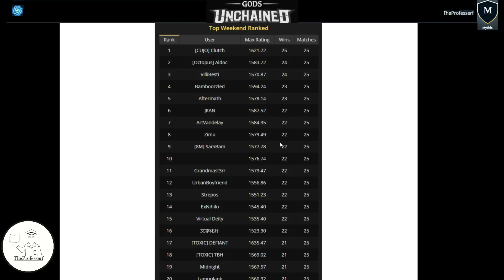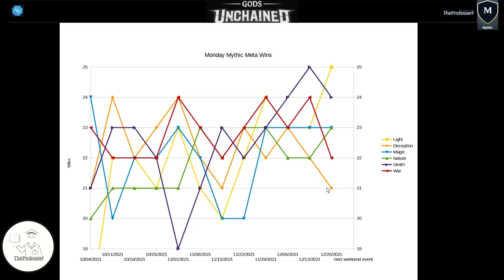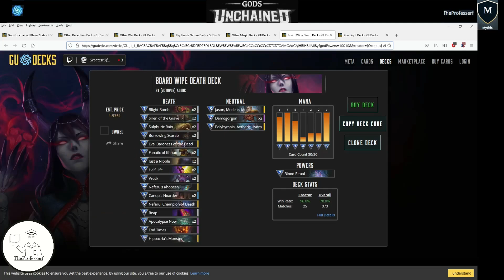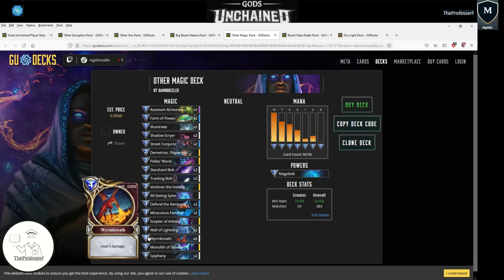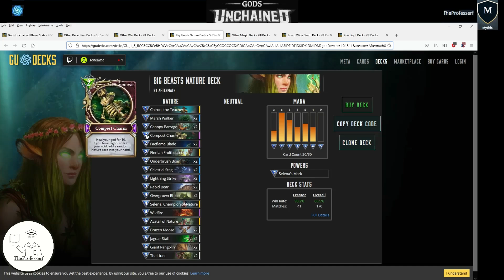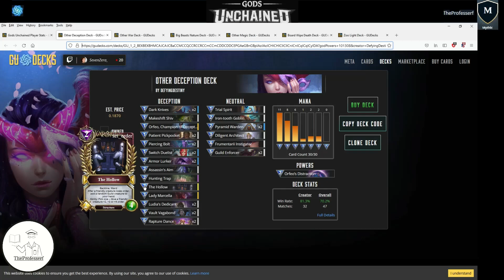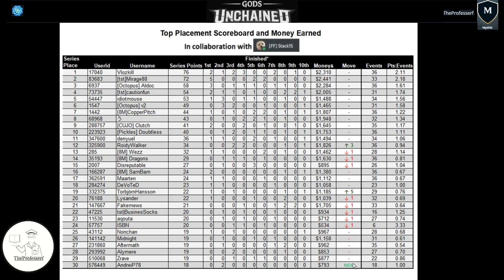Gods Unchained Mythic Meta (20211220)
Gods Unchained, currently in Beta (as of December 2021), Ranked Weekend Event meta review.
Gods Unchained meta review for beginners, and those interested in learning more about the game. I share the top-performing decks during the most recent Ranked Weekend event.

Want to donate and support TheProfesserf? Gods Unchained ETH Wallet: 0xF67584e180D8004Ae4AADEc826363Af940A9696e

00:00 Intro
00:13 Top20
00:46 Gods
01:16 Wins
01:34 Archetypes
01:46 Light
02:42 Death
03:09 Magic
03:45 Nature
04:48 War
05:30 Deception
06:17 MetaSnapshot
07:15 Scoreboard
07:32 Outro

Light: GU_1_3_CDFCDFBCYBCYCBNCBNCBaCBaHAFHAFBEXBEXCBhCBhCBHCBHCEdCEdICkICkBDlBDlBEvBEvICbBGPBGPICfICfCBM
Death: GU_1_1_CCcCCcBACBACBDLBDLBEwBEwIAIBCxBCxHBIHBIBAFBAFBCzCDTCDTGAjBEWBEWGAdBGkBDFBDFBBqBBqCCaGAMIBy
Magic: GU_1_4_CEpCEpGAVGAVHBPHBPBDrBDrCErCErIBmGAgCANCANCEkCEkIBkIBBIBrIBrIBiIBiIBHIBoIBoCEqCEqIBAHBSHBS
Nature: GU_1_5_GAwCAuCAuCCOCCOBCeCAvCAvIASBCCBCCIDKIDKCBxCBxIALIALCArCArGAbCByBHDIDMIDMGAnGAnIDFIDFCDfCDf
War: GU_1_6_BDyBDyBFvBFvHAFHAFBDoBEXBEXCDqCBBCBBIDkIDoIDoIDmDAFDAFCACCACICHICHCAXCAXCCLGBTIDrBBqBBqCCu
Deception: GU_1_2_CCmCCmCCQGAeIAoIAoICnICnCDDCDDCBaIClIClCEPCCMBHMBEXBEXIDAGBpICyICqICqCCRCCRGBnICHICHCAJCAJ